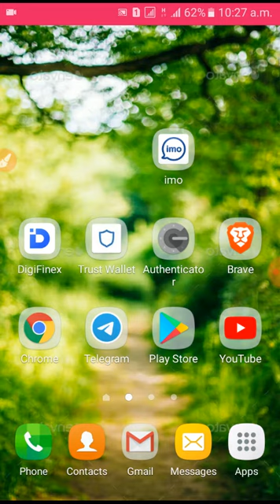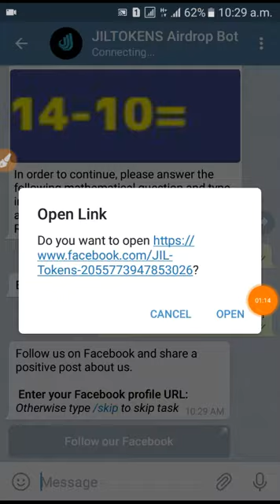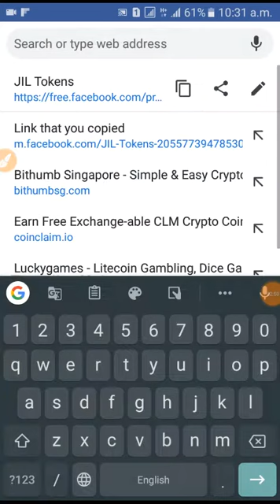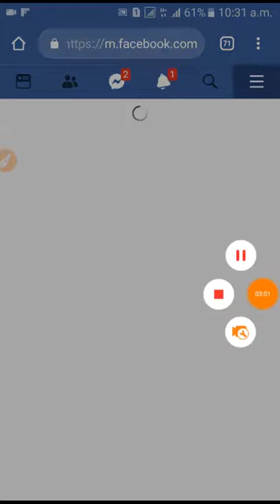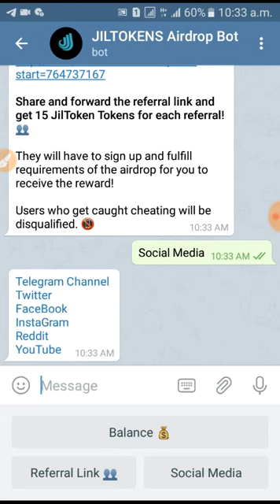JIL Token.Complete all tasks and get 35 JILT (7 USD worth).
Wellcome to My Channel *MAHMUDUL OFFICIAL* My Name is Mahmudul and i make Video Technical related and Online Earning related !!  Please Video comment box for requesting any new video topic |

কোন সমস্যা ⤴️ অথবা Buy-Sell করতে

নতুন নতুন সাইট এবং এপস পেতে টেলিগ্রাম চ্যানেলে জয়েন করুন